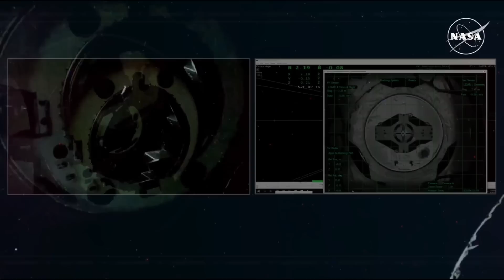What SpaceX Just Did Shocked The Entire World...Broke Record!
When we hear about the success of a person or a company too often, we might start taking their achievements for granted. This is especially true for SpaceX and Musk. If you look at the history of SpaceX, you’ll see that it's now a major player in the space industry. But just two decades ago, many experts laughed at the idea of SpaceX competing with industry giants like NASA and Boeing. They wondered how a new company could challenge such established players. Despite the skepticism, SpaceX has proven its critics wrong. In just 20 years, it has moved from being seen as an industry outsider to becoming a leader in space exploration.
Although SpaceX was founded in 2002, the company did not experience any major successes for several years. It was in December 2015 that SpaceX achieved a milestone that fundamentally changed the aerospace industry: they successfully landed their Falcon 9 rocket booster back on Earth after a mission to space. This feat of engineering had previously been considered something you might only see in science fiction movies—the idea of launching a rocket into space and then landing it upright back on Earth to reuse it seemed nearly impossible.
Before this success, rockets were traditionally used only once, with their expensive boosters falling into the ocean after launch, never to be recovered.

Following the successful landing of their Falcon 9 rocket booster, SpaceX not only began competing with industry giants but also started overtaking their previously held records one by one. A prime example of this is the record for the most orbital launches by a private company in a single year. In 2022, SpaceX achieved a staggering 61 successful orbital missions, breaking their own previous record of 31 launches in 2021. This achievement marked a significant milestone, reflecting SpaceX's rapidly increasing launch capabilities and efficiency.
Before SpaceX set these impressive records, the industry standard for annual launches by a single company was much lower. For context, the previous unofficial record for the most launches in a year was held by the Russian state corporation Roscosmos, which, at its peak, conducted around 36 orbital missions in a single year.
After setting a remarkable standard with 61 successful orbital missions in 2022, SpaceX went further by increasing the number of launches to an astounding total of 96 by the end of 2023.
In 2024, SpaceX has achieved significant progress in its launch operations, aiming to break even more records. As of now, they've completed 67 launches and are on track to reach an ambitious target of 135 launches by the year's end. This marks a notable increase from their earlier goal, as they now plan to complete 148 launches in total for 2024, adjusting from an initial target of 144. This adjustment was necessary due to a few launches that were delayed from the previous year into 2024.